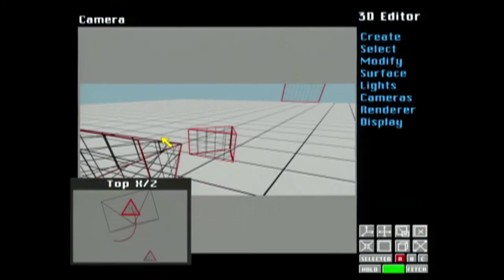FOUR SQUARE MAMMOTH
Director : Prasoon Pandey
Indian Television Advertisement